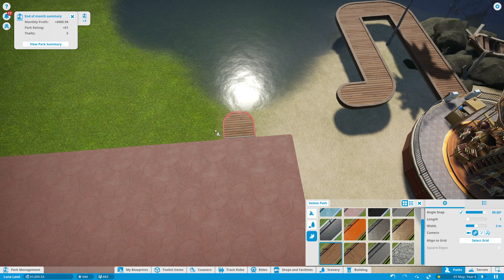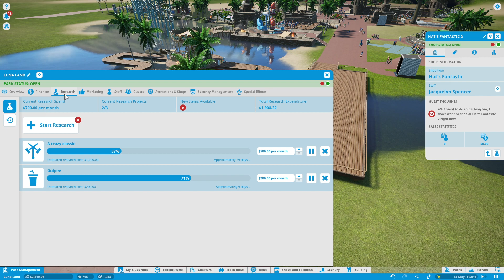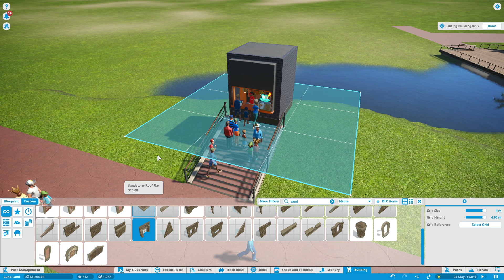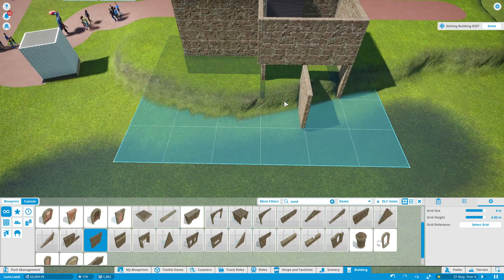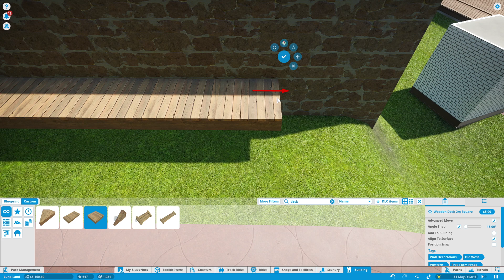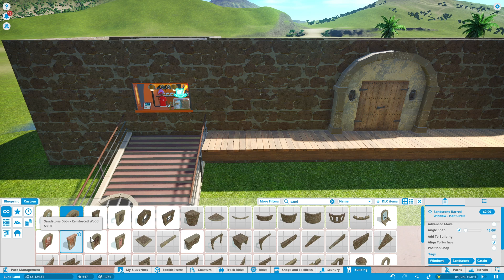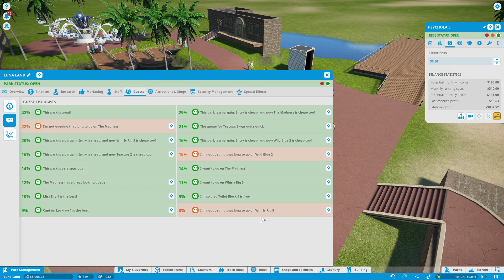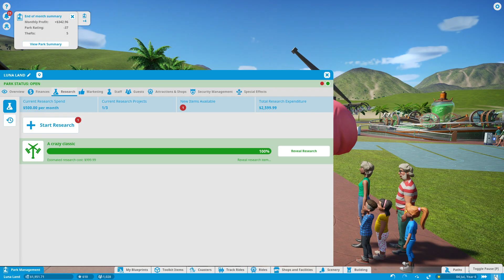Köpüklü Möpüklü Rocktopus || Planet Coaster || (Türkçe) || LunaLand || Bölüm 4